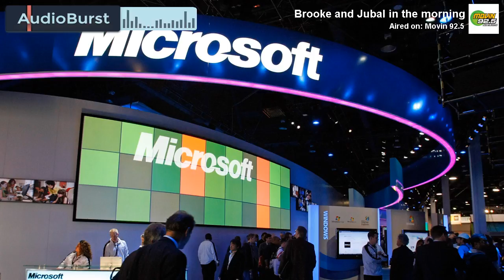Microsoft Tried To Bond With Its Millennials. Here's What That Sounded Like